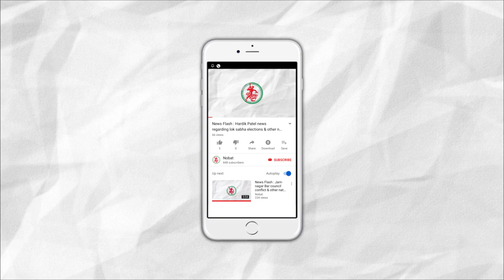News Flash: Uddhav Thackeray passes floor test in Maharashtra Assembly